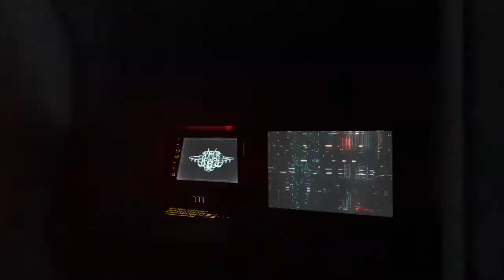HALO INFINITE - GBRAAKON (CUTSCENE)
Developed by 343 Industries
Published by: Xbox Game Studio